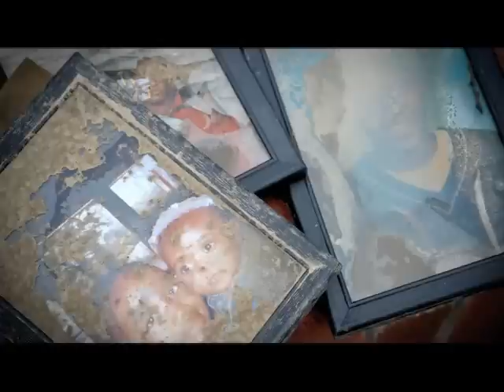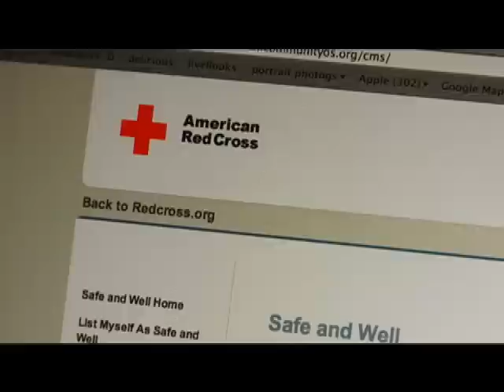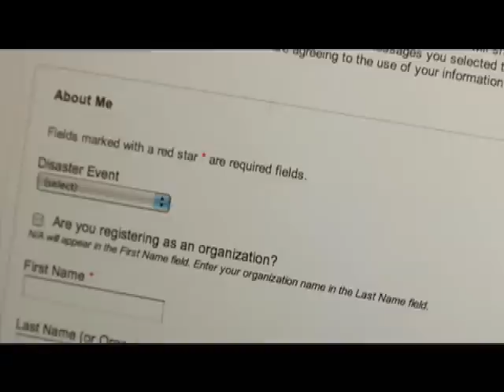Safe and Well: Register yourself or search for loved ones.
Register yourself or search for loved ones.